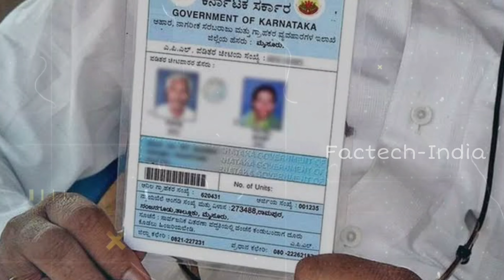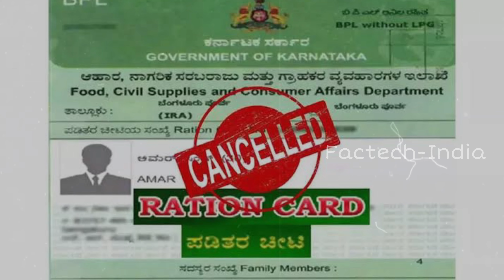BPL Card Cancelled | Gruha Lakshmi Yojana Stops | gruhalakshmi updates 2024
**Welcome to Factech-India!** 🌐🔍

Dive into the fascinating world of facts and technology with Factech-India. We bring you the latest tech news, mind-blowing facts, and in-depth explorations of the gadgets and innovations shaping our world. Whether you're a tech enthusiast, a curious mind, or just love to learn something new every day, our channel has something for you.

BPL Card Cancelled | Gruha Lakshmi Yojana Stops

ಗೃಹಲಕ್ಷ್ಮಿ _ಹಣ _ಬಂದಿಲ್ಲ
ಗೃಹಲಕ್ಷ್ಮಿ _5ನೇ ಕಂತು _ಯಾವಾಗ
ಗೃಹಲಕ್ಷ್ಮಿ _ಹಣ _ಚೆಕ್ _ಮಾಡೋದು _ಹೇಗೆ

- Daily Cricket News
- Daily Tech Updates 🚀
- Amazing Facts 🌟
- Gadget Reviews 📱
- How-To Guides and Tutorials 🛠️
- Science and Technology Insights 🧠

1. [Boya M1 Mic]
2. [Lenovo Laptop]

Factech-India – Where Curiosity Meets Technology!